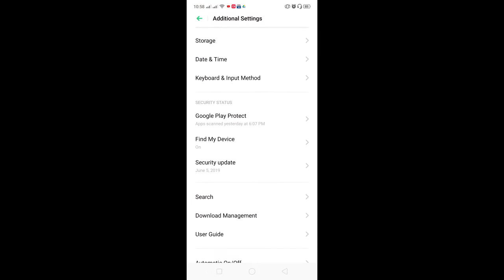how to disable double tap zoom touch zoom.! triple click zoom.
how to disable double tap zoom
touch zoom.! triple click zoom.